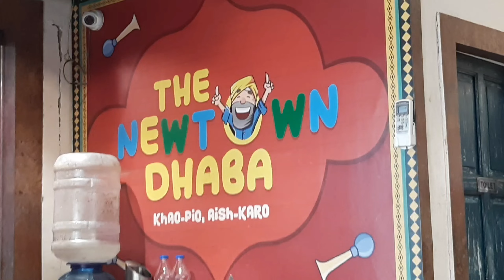Christmas 🎄 celebration on 25th December 2021